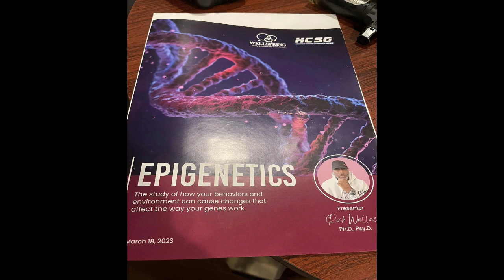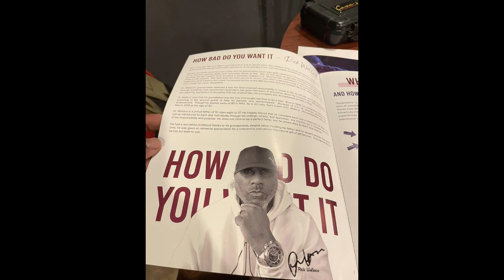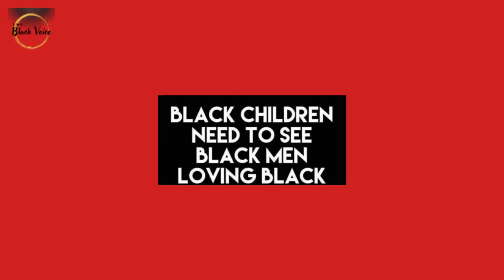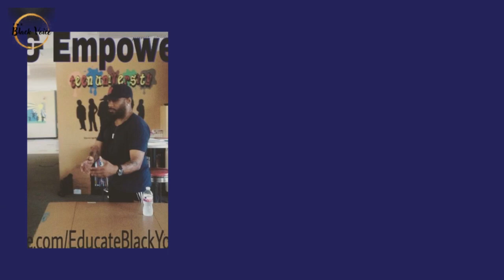Multigenerational Trauma ~ Epigenetics ~ Cancer & Illness Are All Connected! | Dr. Rick Wallace